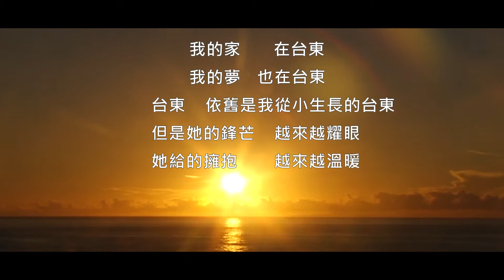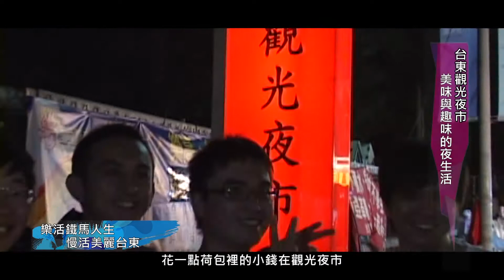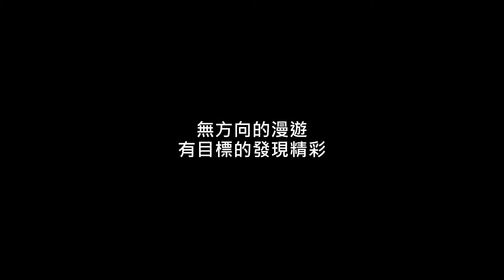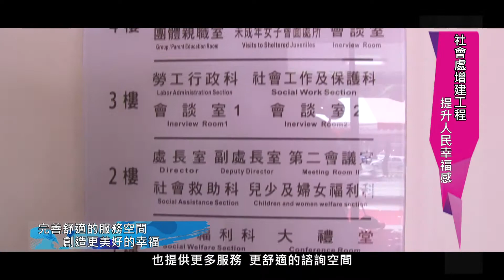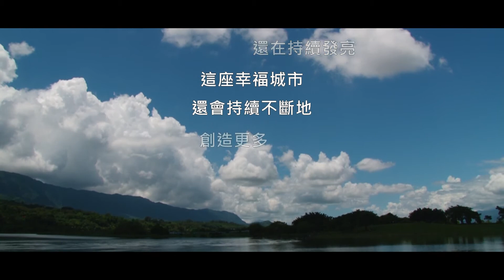台東建設平原篇(上)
我的家 在台東
我的夢 也在台東
台東 依舊是我從小生長的台東
但是她的鋒芒 越來越耀眼
她給的擁抱 越來越溫暖